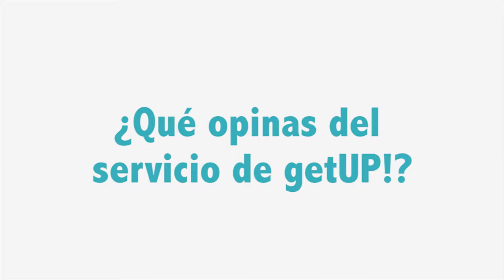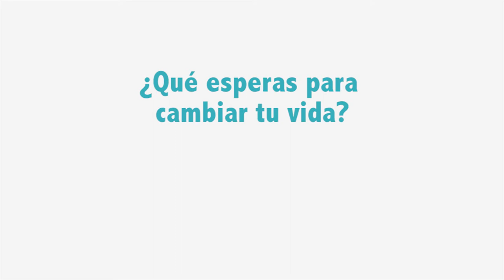Julio perdió peso para disfrutar más a sus pequeños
Julio cada día recibe almuerzos saludables que lo ayudan a sentirse con más energía.
Un amigo suyo lo invitó a tomar el servicio y desde entonces nos acompaña.